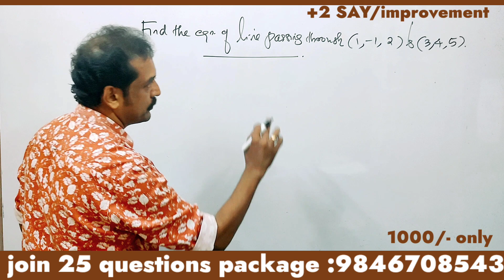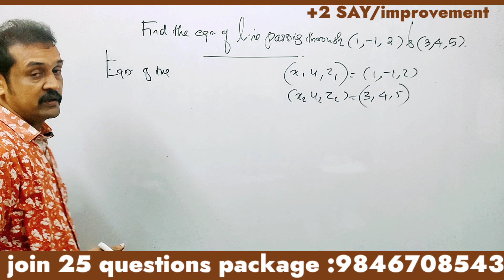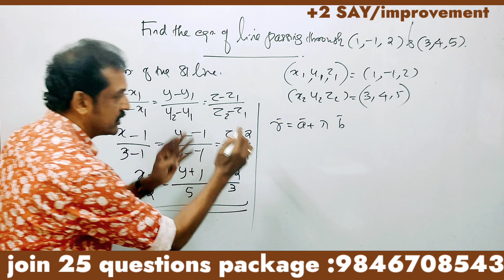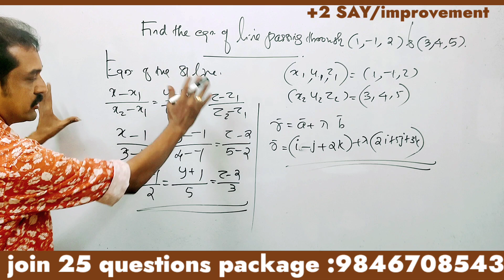plus two SAY/improvement maths join 25 questions package| 6 marks sure question |subhash sir